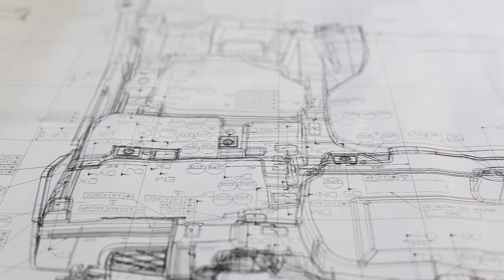Hercules Fence - High Security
Hercules High Security, a division of Hercules Fence, specializes in perimeter security, crash-rated products, and force protection.